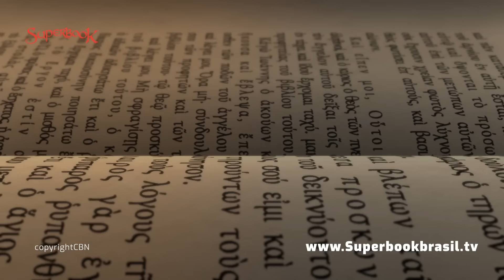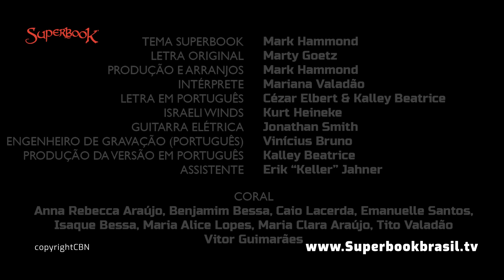Superbook Português | O Bom Samaritano | Temporada 3 Episódio 13 - (Versão Oficial em HD)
Descubra com nossos amigos a importância de cuidar dos outros!
Joy está com tanta fome que reluta em compartilhar uma pizza com algumas crianças carentes. É então que o Superbook leva Chris, Joy e Gizmo para conhecer Jesus, que conta a parábola do Bom Samaritano. Veja como um homem ferido é ignorado por seus compatriotas quando eles passam, mas é resgatado por um estrangeiro que parou para ajudá-lo em seu momento de necessidade.

► Quer conhecer Deus? Saiba como!